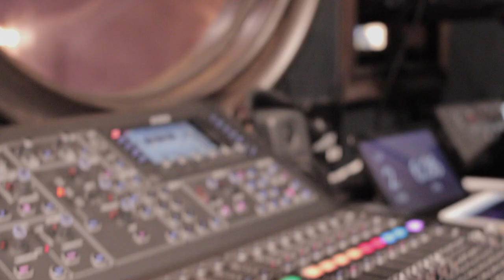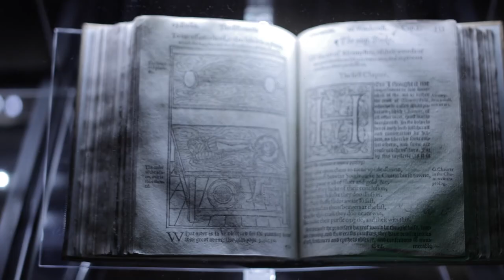The Peacock: A Documentary | Official Trailer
A feature length documentary about The Peacock!  A jewel box theatre outside of Dallas, TX that's resurrecting variety & vaudeville!